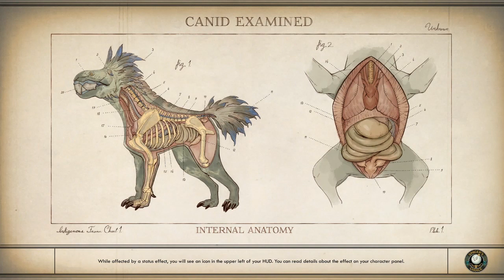Chief Engineer Jen | The Outer Worlds #59 | Peachy Peeps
I like Jen. Rest in peaches, Jen.